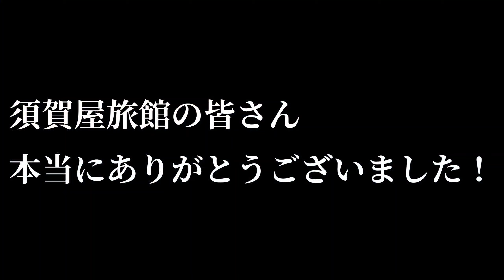#202【福島県 南会津町】これが日本のおもてなし！最高の宿で登山の疲れを癒す。帰りたくなくなる宿「須賀屋旅館」二度目の宿泊！檜枝岐村、尾瀬からのアクセスも良好！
今回は福島県南会津町にある「須賀屋旅館」の紹介です。

檜枝岐村、尾瀬からのアクセスも良いので観光際にもおすすめです。

旅館の方々のあたたかい対応、そして美味しいご飯、きっと帰りたくなくなると思います。

僕たちは二度目の宿泊でしたが、やはい最高の宿でした！

気になった方は是非、南会津町へGo！！